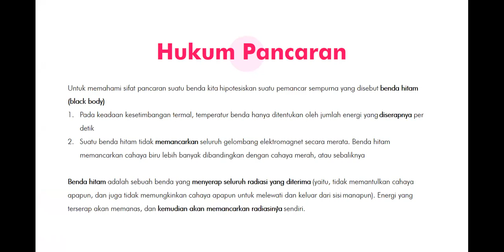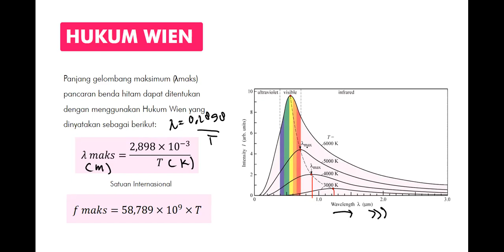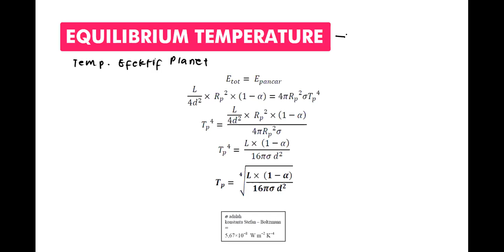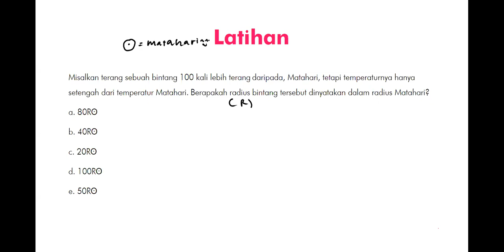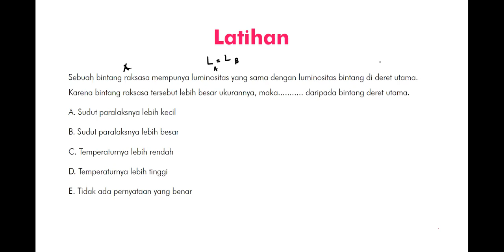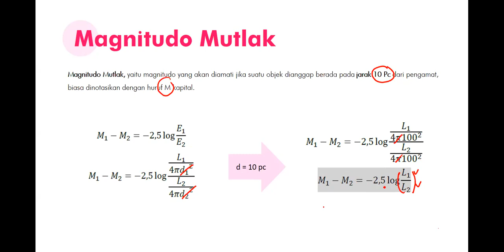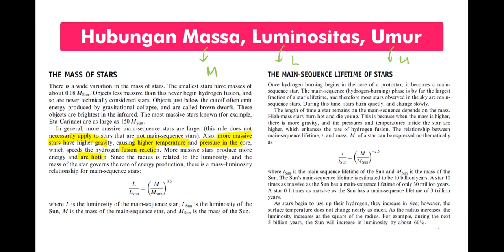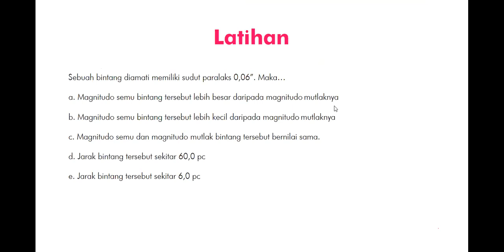Astronomy #6 - Hukum Pancaran, Hukum Wien, Sistem Magnitudo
👉Video ini membahas Materi dan Latihan Soal Hukum Pancaran, Hukum Wien, Sistem Magnitudo
👉Kita di sini sama-sama belajar, apabila ada kesalahan dalam menyampaikan, silahkan sampaikan saja kepada pemateri, feel free!😃